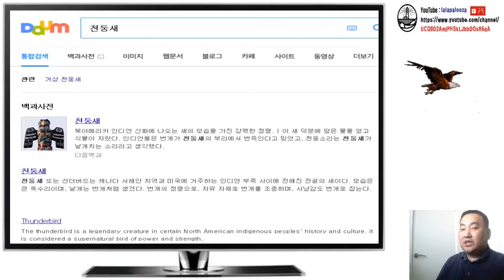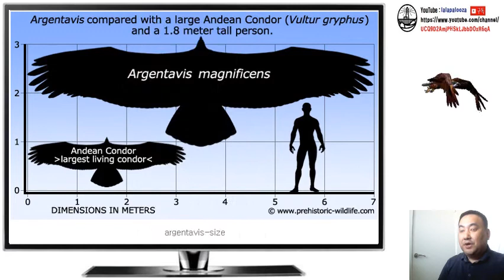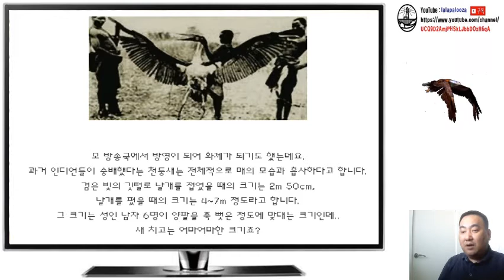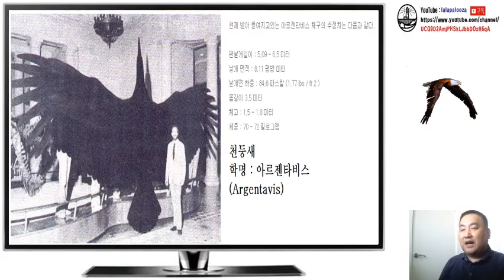세계에서 가장 큰 새, 천둥새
세계에서 가장 큰 새, 천둥새 동영상입니다. 구독! 좋아요! 해 주실거죠?^^